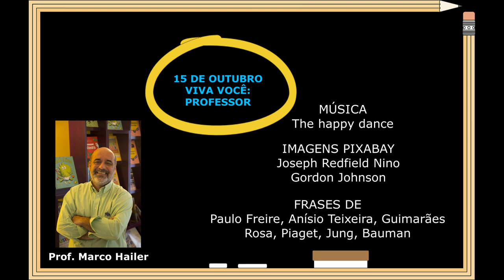15 DE OUTUBRO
Vídeo com reflexões sobre o professor e o seu dia.